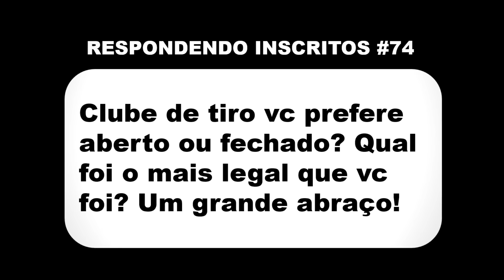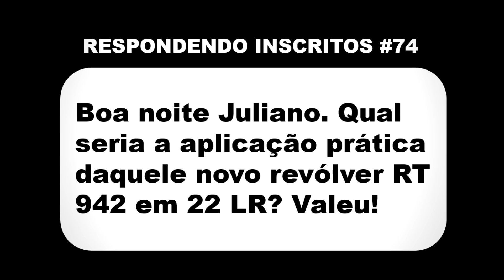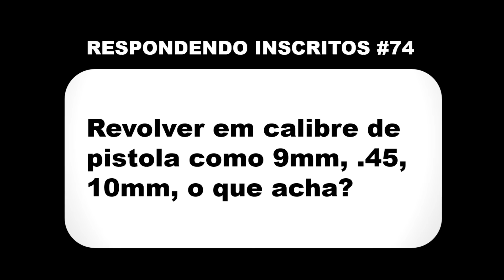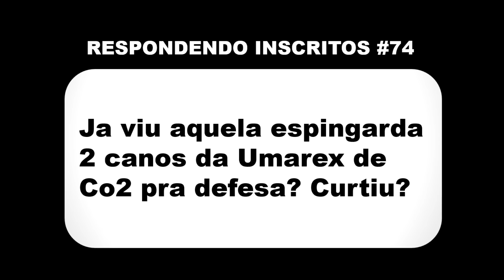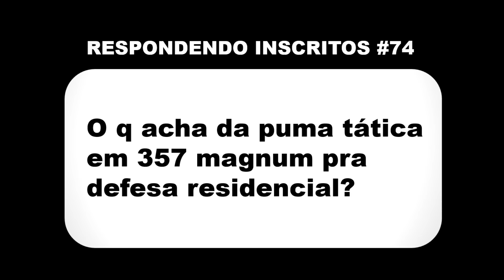Espingarda BIZARRA para Defesa? Puma Tática? RT 942? Revólver em 45? RESPONDENDO INSCRITOS - EP. 74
Nova Garrucha ROSSI Brawler 36? RT 85S? Manutenção de Armas? IMBEL? RESPONDENDO INSCRITOS - EP. 73

Gostou do vídeo e quer ajudar o canal?
Doações através do PIX são bem-vindas!